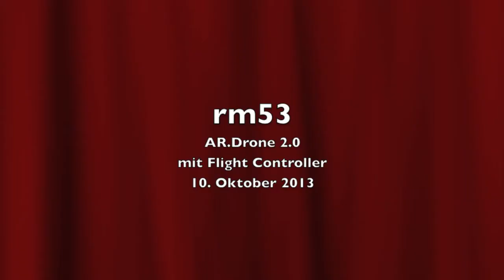Flugspielwiese (2) AR.Drone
AR.Drone flight besides Danube river near Linz/Austria  -
with Flight Recorder and 1000mAh Battery -
rise to 37 m, then crash to ground because of battery problem